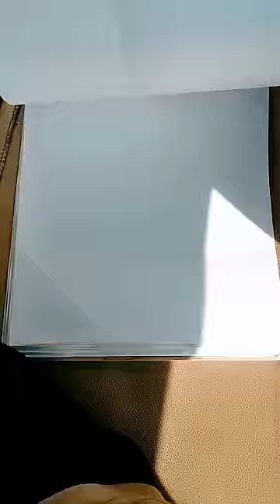drawing a simple tree and dog 🌸🌸🌸😍😍art